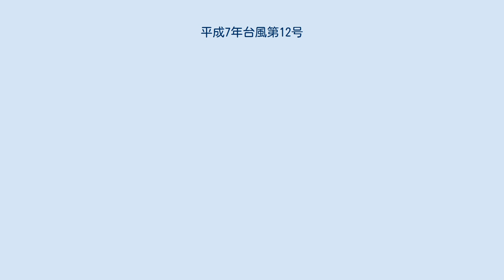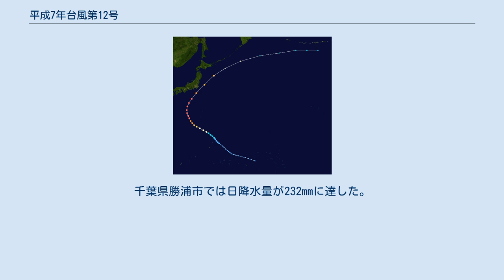平成7年台風第12号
平成7年台風第12号（へいせい7ねんたいふうだい12ごう、国際名：オスカー〔Oscar〕）は、1995年（平成7年）9月に関東地方に接近した台風である。
 経路図 1995年9月13日、サイパン島の北で発生した台風12号は、その後急速に勢力を強め、超大型の非常に強い台風となった。
9月15日に最盛期を迎え、中心気圧925ヘクトパスカル、最大風速50m/sの勢力となったほか、16日には強風域も最大となった。
12号は17日、八丈島付近を通過し、関東地方に接近した後に三陸沖から北海道の東海上へと進み、18日に温帯低気圧に変わった。
 この台風は北緯35度を越えてもなお非常に強い勢力であった。
関東上陸はせず、首都圏の直撃は免れたため、関東地方では千葉県銚子市で潮位偏差77cmを観測したに留まった。
しかし、この台風が仮に上陸し、関東を直撃していたとしたら、かなり強い勢力での上陸となっていた可能性があったと推測されており、東京で2.1ｍ、千葉市で3.3ｍという伊勢湾台風クラスの潮位偏差が発生していたというシミュレーション計算の結果もある。
台風通過時には八丈島で最低海面気圧932.4hPaが記録され、これは関東地方における第1位の記録である。
またこの台風は、強風域が非常に大きかったことも特徴の1つで、その直径は2,150 km、半径は南側1,200 km・北側950 kmであった。
こちらは1951年の統計開始以降では5番目に大きい台風の強風域である。
 本州の南海上には前線が停滞しており、台風の影響で暖湿気流が前線に向かって入り、前線の活動が活発化した。
このため東海地方から東北地方にかけての各地で200mmを超える大雨となり、東京都三宅島で390mm、千葉県大多喜町黒原で357mm、伊豆大島（大島町）で352mmの降水量を観測。
千葉県勝浦市では日降水量が232mmに達した。
 また、三宅島で最大風速35.4m/s以上（最大瞬間風速55.4m/s以上）、千葉県銚子市で最大風速31.7m/s（同46.9m/s）の暴風を観測している。